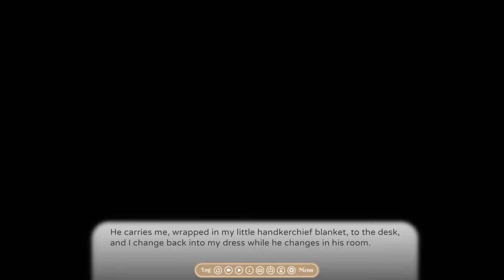More Than Friends?- Mice Tea #10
Margaret gets the VIP treatment at work and starts coming up with more lewd things for she and Gavin to do in a new episode of Mice Tea!